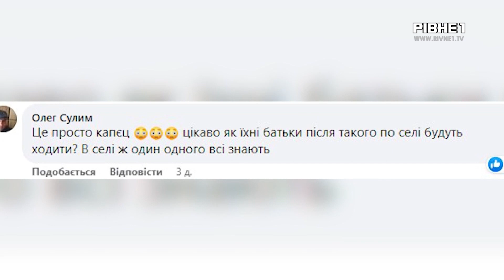Заклик вбивати? Дівчина з Рівненщини веселилася під російську пісню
Дівчина з Рівненщини веселилася під російську пісню, яка закликає вбивати українців. У кадрі на відео жителька Дубенщини із подругою підспівували та танцювали. Дівчина розмістила відео на своєму акаунті у соцмережах. Переглянули його і співробітники СБУ.